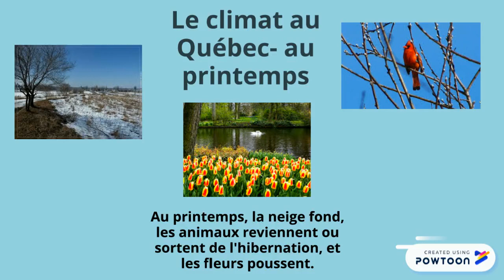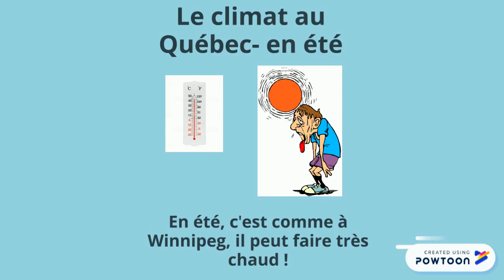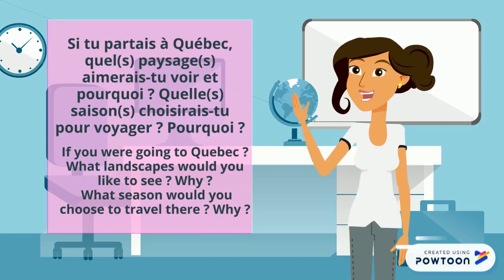Les paysages au Québec et le climat